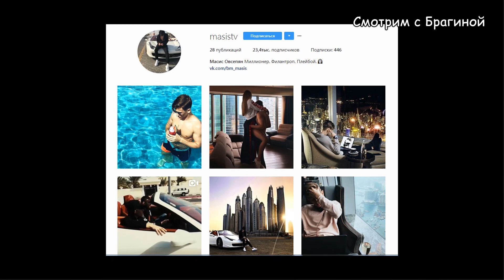ДОМ 2 НОВОСТИ раньше эфира! 10 марта 2018 (эфир 16.03.2018) ГДЕ ЖИВОТ РАПУНЦЕЛЬ?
"ДОМ 2": новости: Расскажу что же сегодня, 10 марта 2018 произошло у хомяков. Самые свежие новости про главных героев телестройки: Ольгу Бузову, Майю Донцову и Алексея Купина, Марго Овсянникову, Ольгу Рапунцель и Диму Дмитренко, Алиану Гобозову (Устиненко), Сашу Гобозова, Илью Яббарова, Алёну Савкину, Вику Романец и Антона Гусева, Тату и Валеру Блюменкранц и других.

Ничего новенького и непредсказуемого в общем-то и не произошло :)